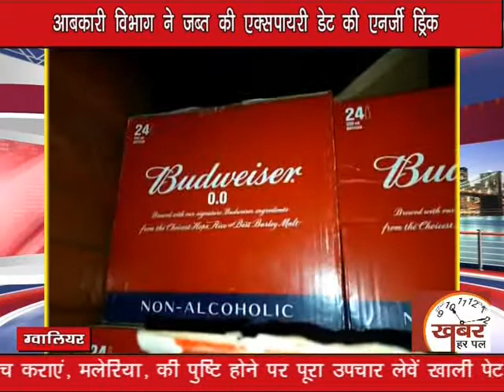संदेह के आधार पर आबकारी विभाग ने एनर्जी ड्रिंक से भरा ट्रक जब्त